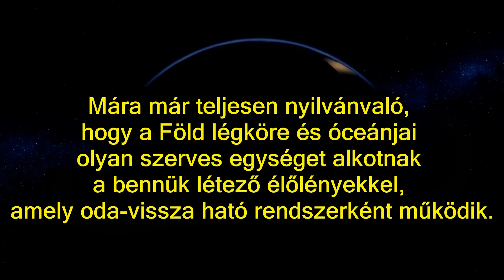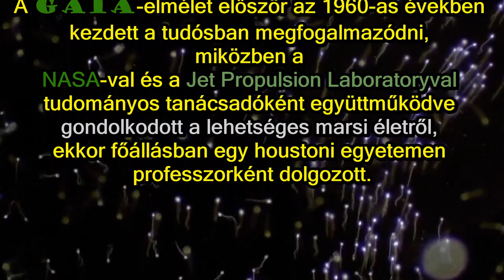A GAIA-elmélet atyja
Dr. James Lovelock, a Gaia-elmélet atyja 100. születésnapját 2019. július 26-án ünnepelte. Egy vele készült beszélgetés során a jövőnkbe vetett optimizmusa kapcsán feltett kérdésre Lovelock azt mondta: „Annyira vagyok optimista, mint bárki más, aki a századik életévét tapossa”. Kreatív elméjének bizonyítéka számtalan találmánya, fejlesztése, amelyek közül többet a NASA is használt a biológiai kísérletei során. Az ő találmánya volt az az elektrondetektor is, amelynek segítségével azután a légköri ózont roncsoló CFC gázok szerepét felismerték s a mennyiségüket mérni tudták. Híres elméletét több mint fél évszázaddal ezelőtt fogalmazta meg ,miközben a NASA-val és a Jet Propulsion Laboratoryval tudományos tanácsadóként együttműködve gondolkodott a lehetséges marsi életről, ekkor főállásban egy houstoni egyetemen professzorként dolgozott.

Hipotézise szerint a Föld összes élő és élettelen része szorosan összefüggő rendszert alkot.

Hosszú múltra tekint vissza az az elképzelés, hogy a Föld egy egységes és élő „lény”. A görög mitológiában Gaia volt a Föld istennője, ő volt az anyatermészet, más néven az anyaföld. James Lovelocknak William Golding javasolta, hogy róla nevezze el elméletét.

Bár a Föld szuperorganizmus voltát sokan vitatják, az elmélet jelentőségét az adja igazán, hogy a figyelem a bioszféra és a bolygónk közti összetett kapcsolatrendszerre irányult, ebben Lovelock korszakalkotó jelentőséggel vett részt. Mára már teljesen nyilvánvaló, hogy a Föld légköre és óceánjai olyan szerves egységet alkotnak a bennük létező élőlényekkel, amely oda-vissza ható rendszerként működik. Nemcsak az élőlények evolúcióját határozza meg a külső környezet, hanem a környezet is változik az élőlények hatására. Annak ellenére, hogy a geológiai és csillagászati körülmények sokat változtak a Föld és az élet kialakulása óta, az élőlények képesek voltak arra, hogy a bolygó felszínének hőmérsékletét a kibocsátott és elnyelt gázok segítségével abban a tartományban tartsák, amely lehetővé tette az élet fennmaradását.

Lovelock sokszínű tudományos munkássága elismeréseként 1974-ben az angol Királyi Természettudományos Társaság (Royal Society) tagjává választották, ez a világ legrégibb, 1660-ban alapított tudományos társasága. Emellett számtalan más tudományos testület, mint pl. a Meteorológiai Világszervezet is díjakkal ismerte el a munkásságát.

A tudós örök lázadó, szembemegy a konformista elképzelésekkel. 1940-ben még lelkiismereti okokra hivatkozva megtagadta a katonai szolgálatot, hogy aztán 1944-ben a nácik rémtettei láttán önként jelentkezzen, ekkorra azonban már az orvosi kutatásai miatt fontosabb volt a munkája a hátországban (többek közt a háborús helyzetben igen gyakori égési sebek gyógyulásával foglalkozott), így nem sorozták be. Támogatója a sokak által ellenzett atomenergia felhasználásának, mivel úgy látja, hogy a szén-dioxid kibocsátás csökkentésében kulcsfontosságú ez az energiaforrás. Szintén nagy híve a mesterséges intelligenciának, s úgy véli, hogy egyszer majd ennek köszönhetően marad fenn a földi élet, egy emberen túli világként. Amitől sokan tartanak, hogy a tudatra ébredő mesterséges intelligencia hamarosan átveszi majd a hatalmat az emberek felett, azt ő örömhírként éli meg. Ezt az elképzelést Novacene című könyvében taglalja (mely könyvet 99 évesen adott ki).

Alkotó művész: John Boswell